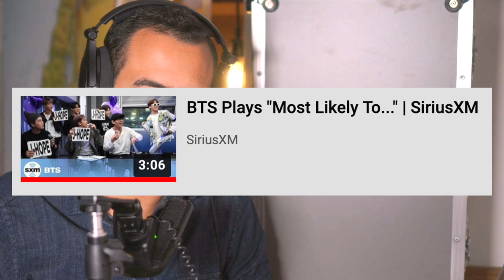BTS INTERVIEW (FUNNY PRODUCER REACTION)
Today I react to BTS and their interview/question game of Who is Most Likely To! I've been wanting to react to an interview of BTS as a music producer. I'm interested in learning a bit more about BTS.

This reaction is so you can see how BTS performs in this environment and just comment on BTS and their interactions, and just them having fun!

BTS Interview Reaction
BTS Interview Funny Reaction
BTS Funny Reaction

STAY GOLDEN!